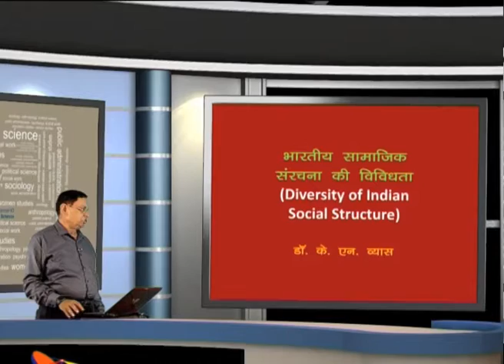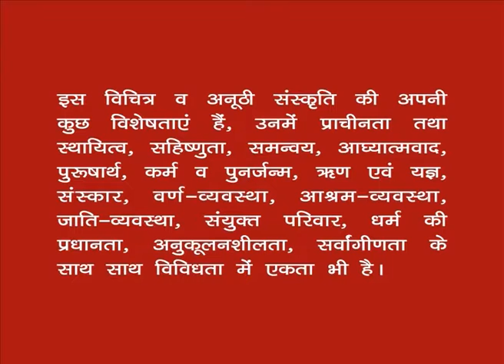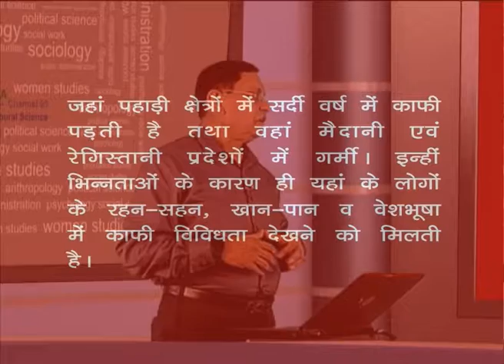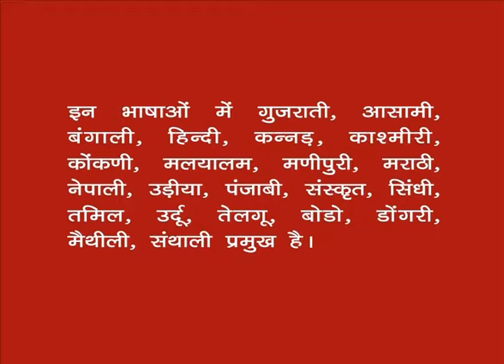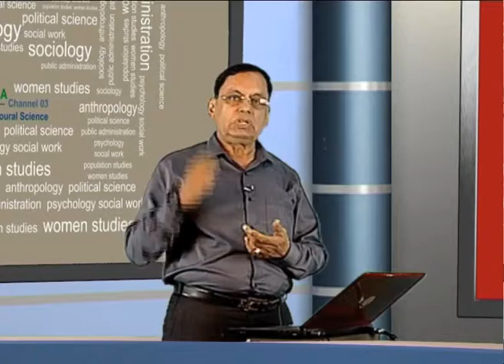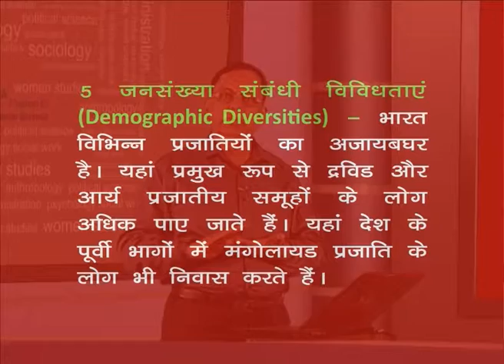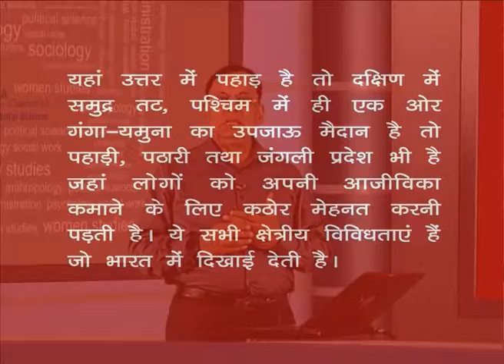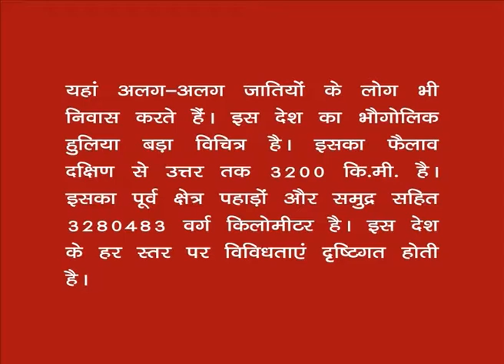Bhartiya Samajik Sanrachna ki vividhata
Subject: BA Anthropology
Courses: BA (Hons) Anthropology